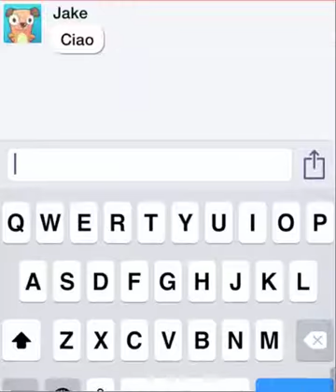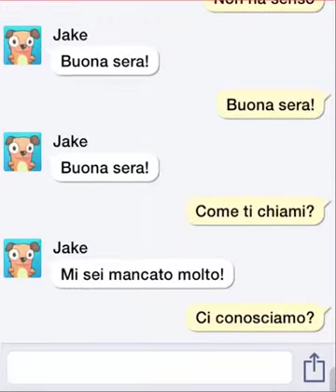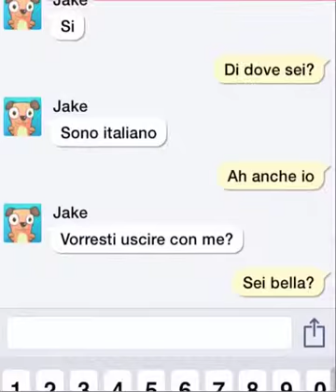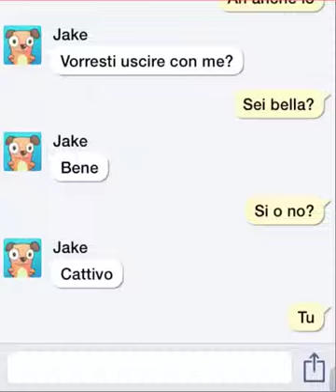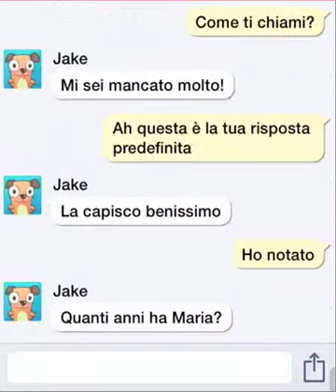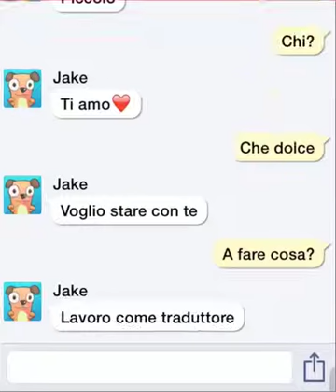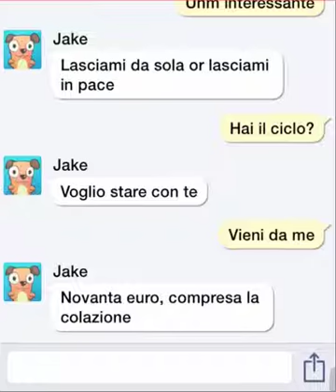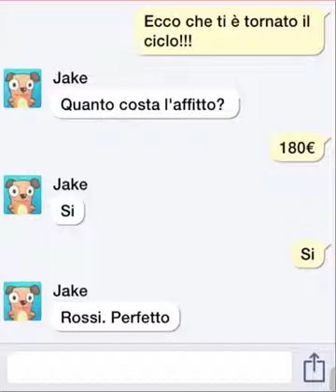Robot Jake MI AMA e vuole uscire con me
APPLICAZIONE:
Virtual Talk - AI Chatbot
By JONG HA WOO

Robot Jake dice di amarmi, che gli sono mancato e che vuole stare con me ed uscire insieme... poi si rivela essere un traduttore... buona lettura...
Ah per ciclo intendo che ripete sempre le stesse cose